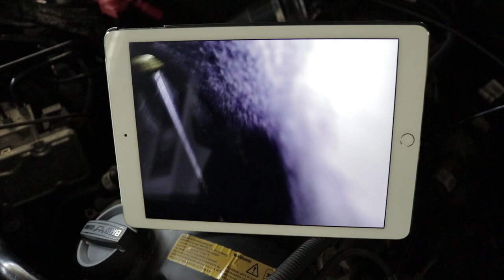Kaufempfehlung BMW Benziner Krankheiten Probleme